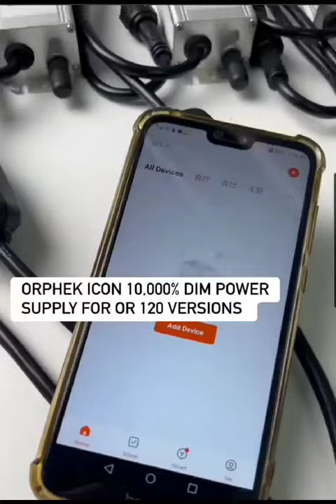New Orphek 10000% Dim driver / power supply - a world 1st!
Video from Orphek SA